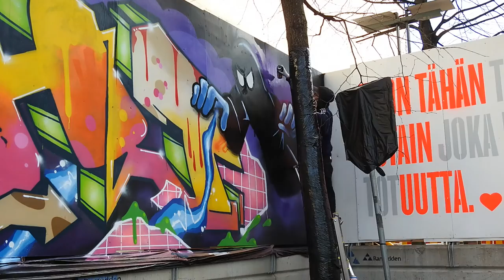Amos Rex v02.2016 - Heat of the Night - Graffiti wall in the center of Helsinki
A new urban street art wall was opened in the center of Helsinki on the building site of the new art museum Amos Rex in February 2016

Artists v.02:
Heat of the Night

Street crew:
Eevi Savolainen
Jenny Sittnikow
Ville Nordström

Ville Nordström

Edit:
Antti Salminen

Production: Youth department of Helsinki, Youth activity center Happi, Amos Anderson Art Museum

Head producer: Antti Salminen
Production management youth department: Ulla Laurio
Production management Amos Rex: Susanna Luojus, Elsa Hessle, Timo Riitamaa

In cooperation with: Decoväri, Geezers, Make Your Mark

Thanks to: Helsingin kaupungin rakennusvirasto, Haahtela Oy
And everyone that we forgot!